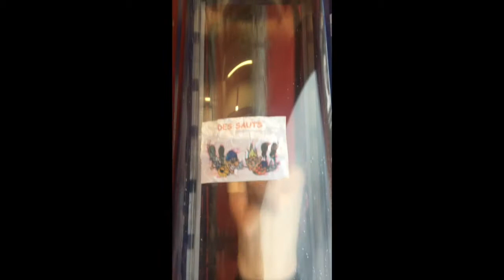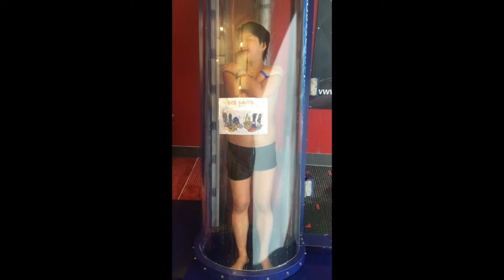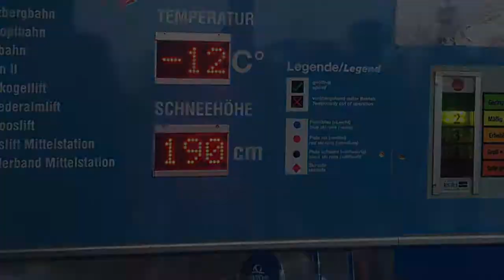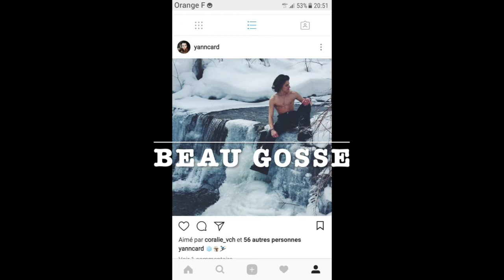AUTRICHE HIVER 2018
Le clip du séjour organisé à Radfeld dans le Tyrol autrichien durant les vacances de l'hiver 2018.